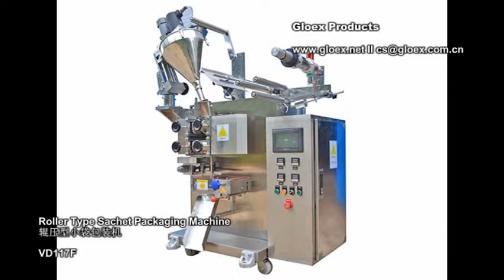VD117F Spice powder sachet packaging machine+ sachet +stick+70SPM